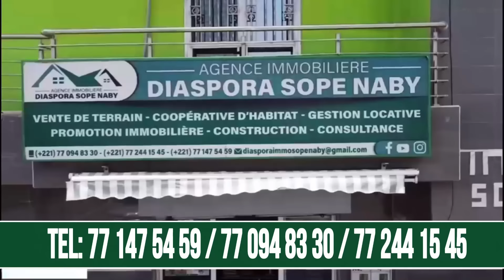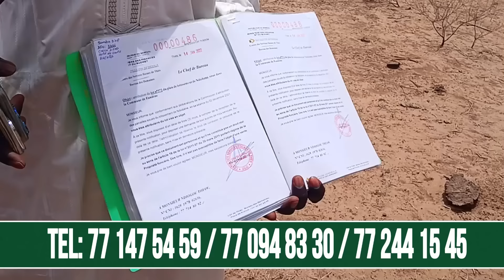Taxaw Sétlou Si Violence bi Am Si POLITIQUE Bi... Dékloul Mame Cheikh Ahmed TIDIANE